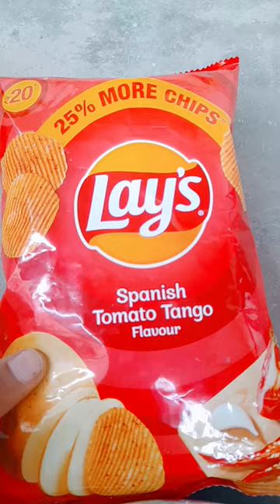Lay's in Spanish tomato tango flavourful potato chips 🍟 🍓🧊🍓🧊 👌 🍓🧊